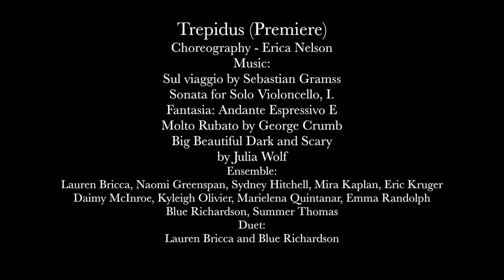Trepidus (premiere) - Hartt Dance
Choreography - Erica Nelson
Music - Sul viaggio by Sebastian Gramss, Sonata for Solo Violoncello, I. Fantasia: Andante Espressivo E Molto Rubato by George Crumb, Big Beautiful Dark and Scary by Julia Wolf

Ensemble:
 Lauren Bricca, Naomi Greenspan, Sydney Hitchell, Mira Kaplan, Eric Kruger, Daimy McInroe, Kyleigh Olivier, Marielena Quintanar, Emma Randolph, Blue Richardson, Summer Thomas
Duet:
Lauren Bricca and Blue Richardson

April 28th, 2018, 2:00 pm, Millard Auditorium